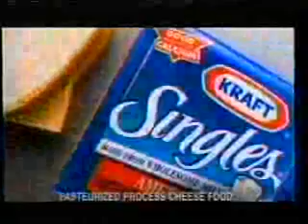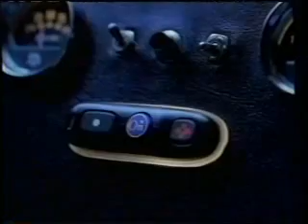KCBS/CBS commercials, 8/8/2001 part 1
Aired during The Third Twin.

- Kraft Singles (Let's Get it On)
- Crystal Light
- K-Mart (Martha Stewart's Space Program)
- Verizon Wireless
- KFC (Jason Alexander)
- OnStar (Batman)
- Dove Nutrium
- Blockbuster Video
- The Amazing Race promo (this was the first season!)
- The Third Twin bumper(s)
- Fancy Feast Grilled
- Staples (School Supply List)
- Imitrex
- Tide Kick
- Friskies
- Acura TL Type-S
- SeaWorld San Diego
- Klondike Big Bear Cone (Act Like Your Dog)
- Blockbuster Video
- Mervyn's
- CBS 2 News topical/ID
- Late Show bumper
- Tropical Bloom Downy
- Blockbuster Video
- Suave Professionals
- Best Western
- KFC (Jason Alexander)
- Aleve
- Ralph's (Snoopy's Rockin' Summer at Knotts Berry Farm)
- Sutter Home
- Blockbuster Video (bad audio - KCBS's fault)
- House 2 Home
- Shipmates bumper/KCBS ID
- Wolf Lake promo
- The Third Twin bumper